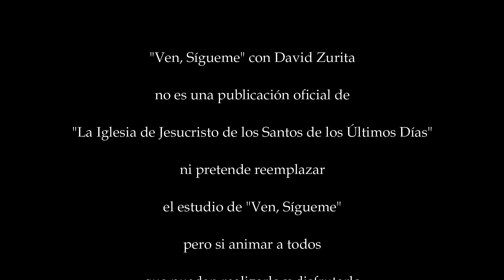"Ven, Sígueme"| DyC 71-75| "No hay arma forjada en contra de vosotros que haya de prosperar"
Hola soy David Zurita y les invito a disfrutar este video para que nos animemos a estudiar "Ven, Sígueme" solos y en familia. No olvide compartir este video con todos para que entre todos aprendamos y nos nutramos más.
Además les invito a disfrutar el "Principio de la Semana". En breves minutos y aprenderemos una forma muy práctica de analizar la clase de "Ven, Sígueme"